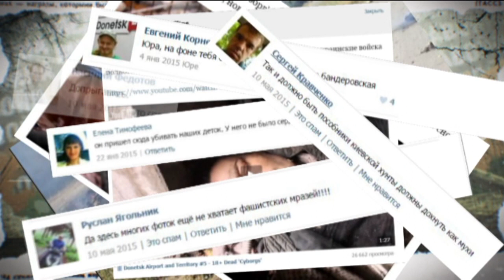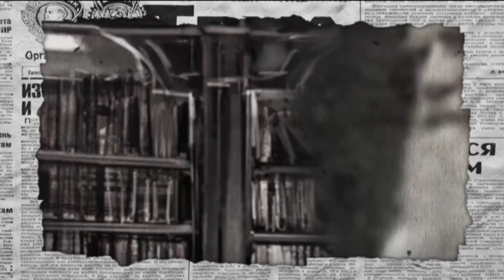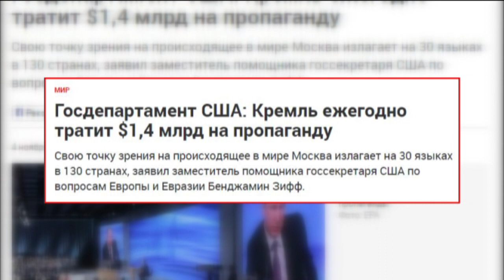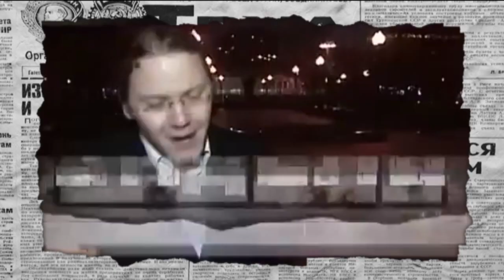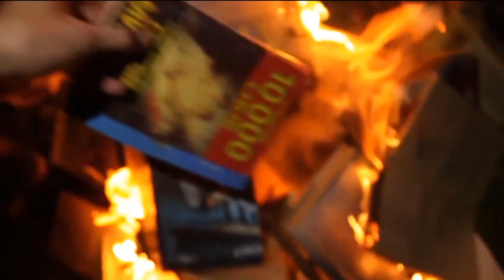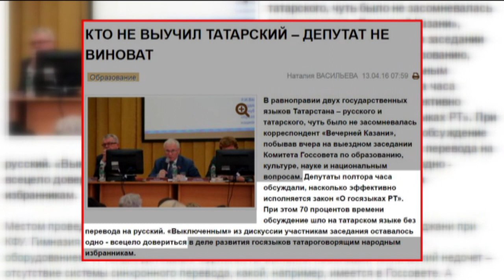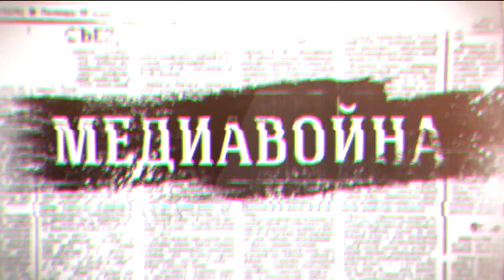Тотальная русофобия: для чего Россия постоянно ищет внешнего врага — Антизомби, 01.07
Грузию в крови утопили, Крым отжали, украинцев убивают на войне, англичан без войны. И вот же не задача, почему же это путинскую Россию нигде не любят? Хотя, наверное, это опять русофобы клевещут.